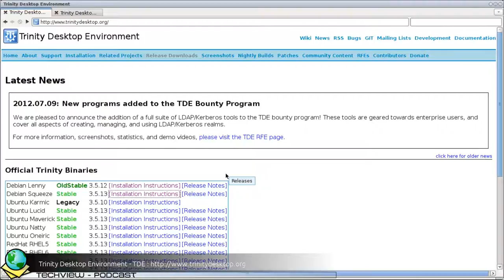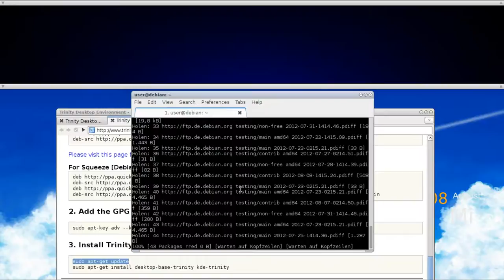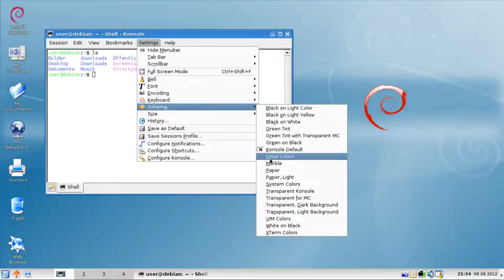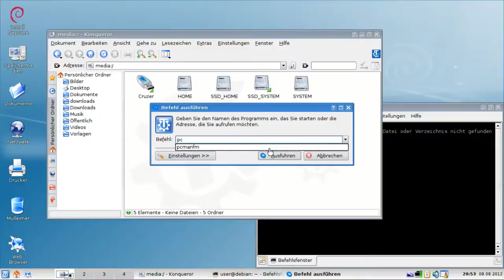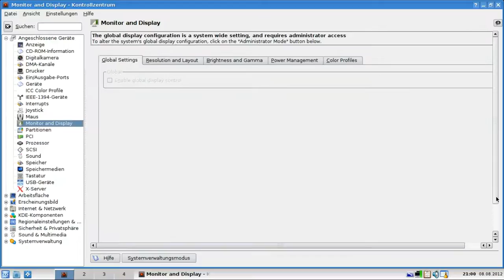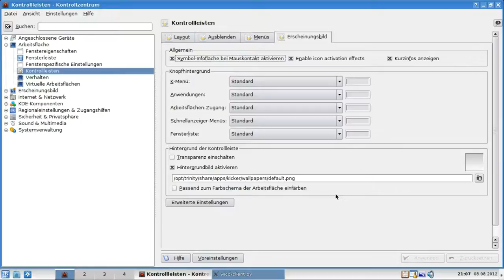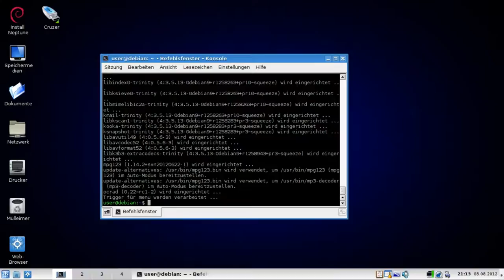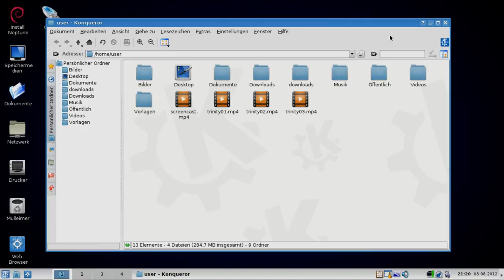Techview-Podcast Folge 167: Trinity Desktop Environment Spezial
Techview-Podcast Folge 167: Trinity Desktop Environment Spezial from Ubuntu Switcher. Like this? Watch the latest episode of Ubuntu Switcher on Blip!

In dieser Techview-Podcast Spezial Show stelle ich euch ausführlich vor, wie ihr das Trinity Desktop Environment, die inoffizielle Fortsetzung von KDE 3, auf Debian Testing Basis installieren könnt und wie es konfiguriert werden kann.